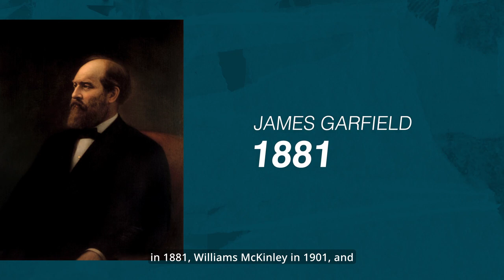Texans React to Donald Trump's Assassination Attempt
In this video, we dive into the shocking 2024 assassination attempt on President Donald Trump in Butler, Pennsylvania. We hit the streets of Austin, Texas to capture raw, unfiltered reactions and opinions from Texans on this unprecedented event. What do they think about the motives behind the attempt? How do they feel about the current political climate? Watch to find out!

👍 Like this video if you found it interesting

Timestamps:
0:00 - 0:37 - Snippet from Interviews
0:37 - 1:35 - Background on Presidential Assassinations
1:35 - 8:20 - Street Interview
8:20 - 9:38 - Conclusion